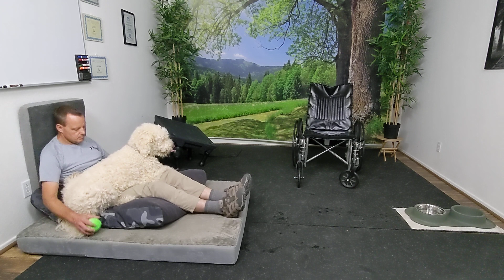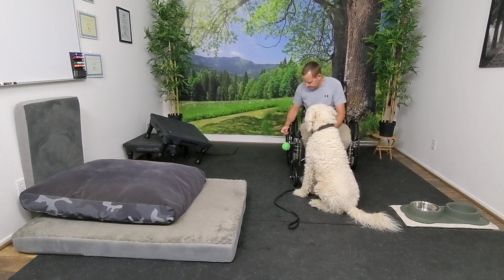Training Harrison 09-09-2021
Deep Pressure Therapy (DPT) service dog training with Harrison. 😊

🐕🐾 Visit TotalK9Focus.com to get your own service dog.